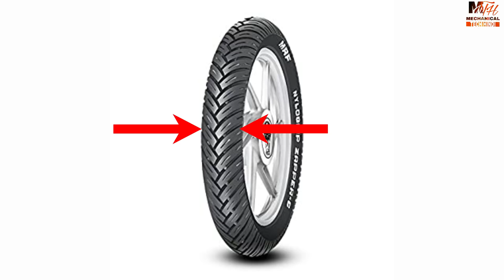Why Motorcycle Vibrates on Acceleration or At High Speed? | बाइक चलाते समय कंपन्न क्यों होता हैं?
A motorcycle that vibrates upon acceleration is usually caused by front or rear tire issues such as uneven tread, unbalanced tire, a bent rim, or a sticking brake caliper. Other reasons may include a bent front or rear sprocket, a sticking piston, a bad crankshaft bearing, or a cylinder misfire.

The first and likely culprit to vibration during acceleration is due to the tires and rims (either the front or the back). There are several reasons a tire and it’s rim could cause vibration, the first one being that one of the tires is unbalanced.

When a motorcycle tire is unbalanced, that means on side is heavier than the other side. So instead of delivering an even and smooth ride, the tire bounces from side to side very quickly the faster you go which will turn into a vibration.

Uneven tread on the tire can also cause vibration upon acceleration. This is usually caused by the tire being unbalanced but other reasons may be the culprit (such as being dragged, etc.). An uneven tire tread would also make the tire bounce from side to side which exacerbates upon acceleration.

Inspect the rims on your tires and make sure there aren’t any dents or bends. Even the smallest of dents can cause a slew of problems and will likely manifest itself when going higher speeds on your motorcycle.

A sticking brake caliper may also be your problem. The brakes will not release if you have a sticky brake caliper which will cause the brake rotors to become overheated and ultimately warp. The faster you go on your motorcycle, the hotter the rotors will get and become more warped which will emit an intense vibration.

If you sense the vibration upon acceleration is coming more from the back half of the motorcycle but know it isn’t the tire or caliper, a possible cause could be from a bent front or rear sprocket. The sprocket is what rotates the chain and delivers power to the back tire. If either one of those are bent, higher speeds will manifest a vibration because the bend is causing the chain to move from side to side which is a motion that will be delivered to the back tire.

If you’ve noticed the vibration coming more from the center of the motorcycle, it’s likely an issue inside the engine. Noticeable and uncomfortable vibrations from the engine can be caused by a sticking piston, a bad crankshaft bearing, or a cylinder misfire. All of these issues cause a vibration because of the disturbed momentum coming from the motion of the pistons.

Acceleration makes the problems worse because the engine is working harder; the disturbance becomes more noticeable and manifests itself through a rough vibration.